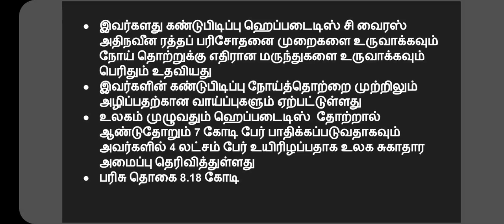மருத்துவத்திற்கான நோபல் பரிசு 2020 | Nobel prize on medicine | TNPSC GROUP 1 preliminary